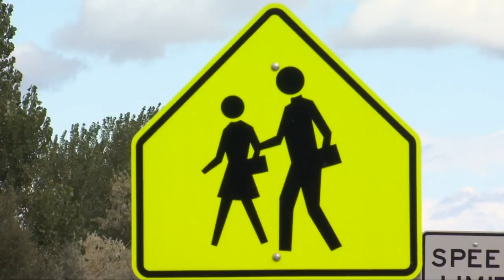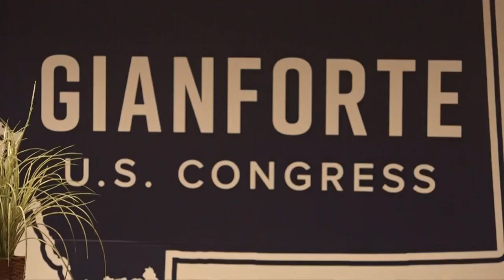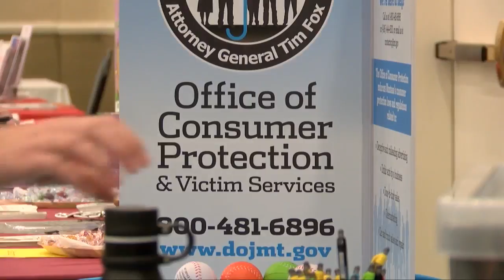Q2 Top Stories on MTM, Wednesday 9-26-18